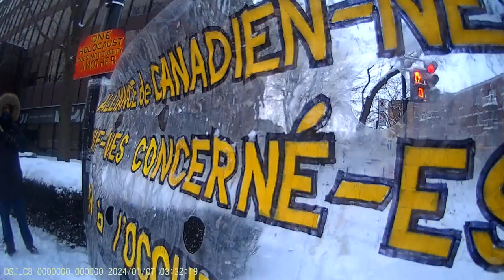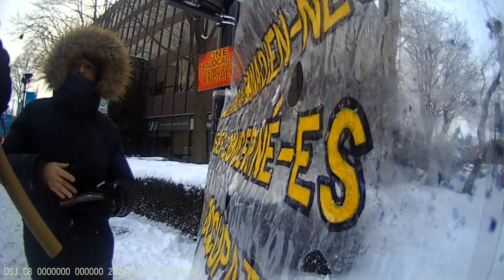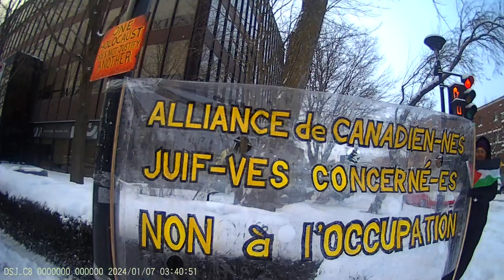Jewish Bundist Vigil at JCC of Montréal 7-01-2024 Part - 19